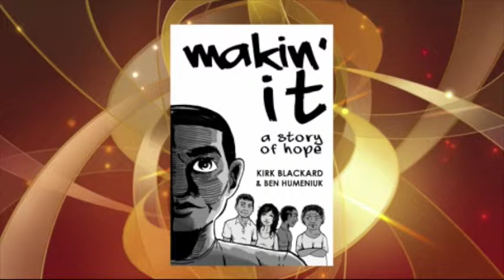SPACE CITY CHRONICLES - Episode 7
Local comic book artists Chris Engelsma (Boolean Comics) and Ben Humeniuk (Hipogram) join us for episode seven of SPACE CITY CHRONICLES - broadcast live from Houston MediaSource on July 14, 2014.